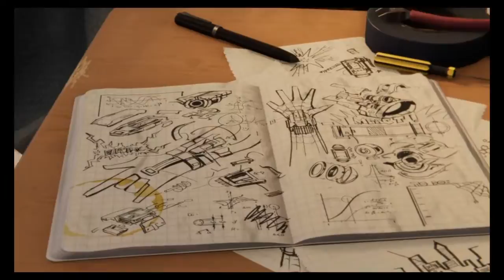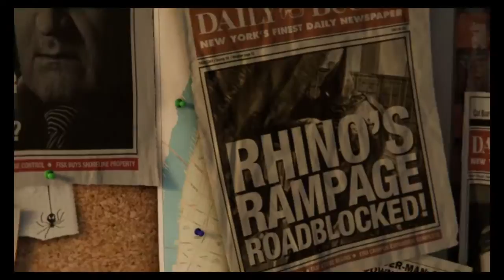Spider man sventiamo i primi crimini